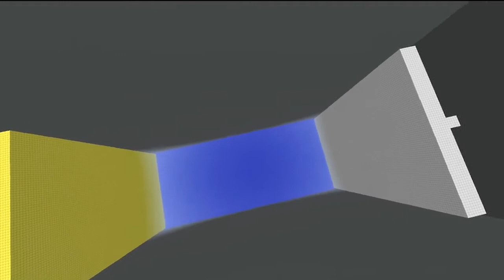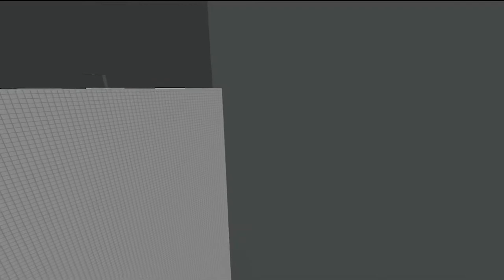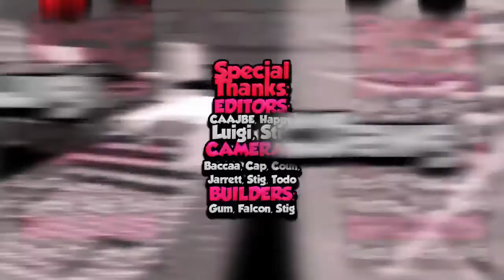"Bridgotori" - EPISODE 2 - SEASON 13 - The Strike-Out Game Show